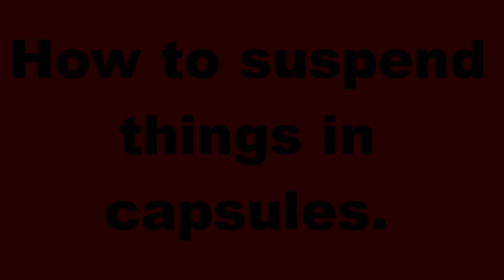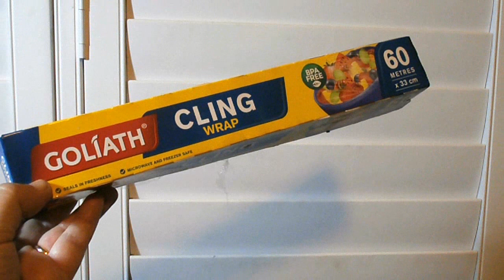How to suspend things in capsules.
A short tuition video on how to suspend items in capsules giving them the appearance of  floating .